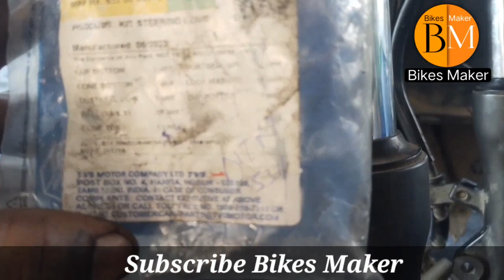NTORQ Handle Racer change .